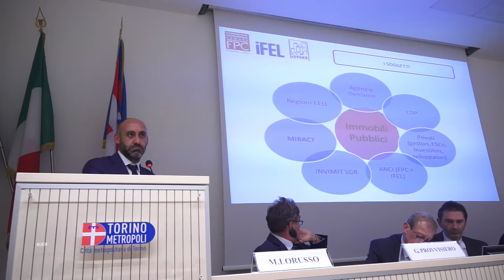Valorizzazione del patrimonio immobliliare pubblico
Giovedì 8 ottobre , presso l’auditorium della Città metropolitana di Torino si è tenuto un seminario sulla valorizzazione del patrimonio immobiliare pubblico.